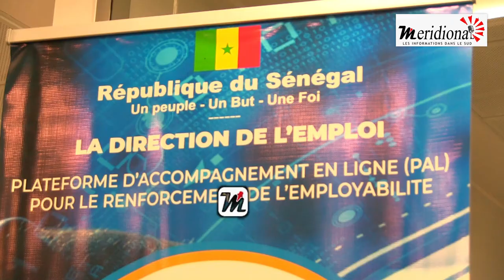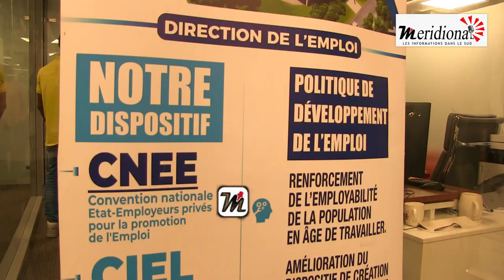Visite du Ministre du Travail, de l’Emploi à la Direction de l’Emploi pour échanger sur ...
Dakar/Diamniadio : Visite du Ministre du Travail, de l’Emploi et des relations avec les Institutions à la Direction de l’Emploi pour échanger sur les arriérés d e salaire